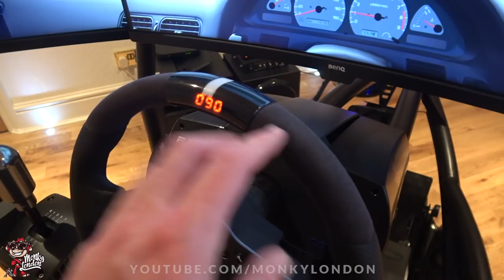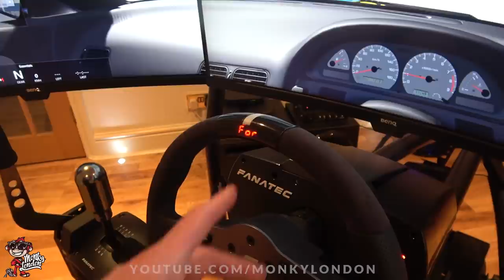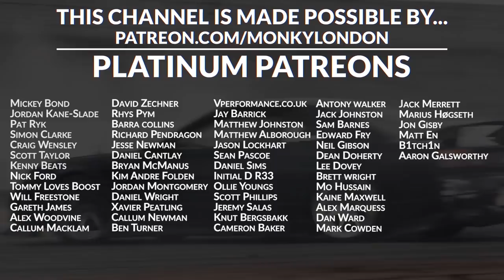🐒 HOW REAL IS IT? PLAYING MY RACING SIM RIG FOR THE FIRST TIME!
Send us cool shiz with the possibility of getting it featured on the channel! :)

Monky London, Carson Performance, The Barn, Home Farm, Rad Lane, Dorking, Surrey. RH5 6RA. England

Want to have your car featured on the channel and have something sick to show the grandkids? (includes specs/pics) or see here

In this episode I play on the racing simulator for the first time! Well second, I got a few cheeky hours in the night before! The Vesarosim racing sim rig  with BenQ monitors is absolutely epic, can't believe how realistic it all feels! Racing sim drift ftw! Hope you guy guys enjoy the video, fresh content every week! Cheers ML

Amazon UK

Amazon USA

POWER VEHICLES - Japanese Imports

JESSE STREETER - Japanese parts supply